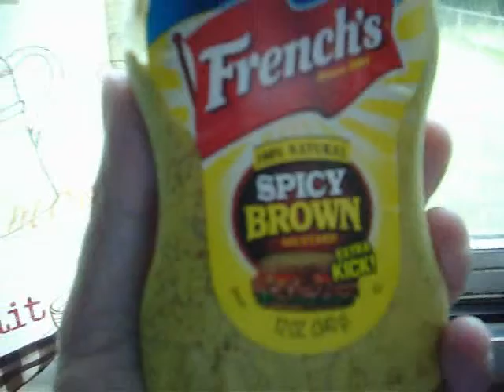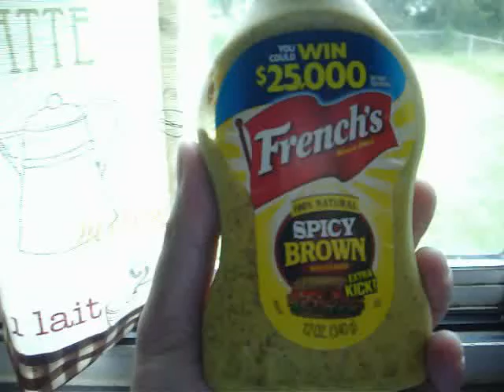RE,RE French's mustard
Video response to Kay & Glen